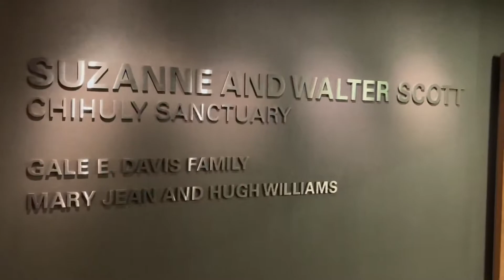AMAZING GLASS CREATIONS. CHIHULY SANCTUARY WALK THRU.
Glass creations by amazing artists adorn this sanctuary located in the University of Nebraska Medical Center’s Buffet Center in Omaha, Nebraska.  What a place of tranquility, peace, and serenity.